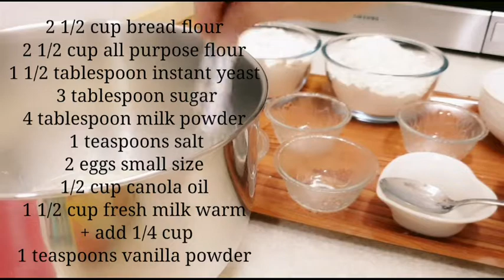HOT DOG BUNS VERY SOFT AND FLUFFY LIKE BAKERY HOMEMADE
ingredients
2 1/2 cup bread flour
2 1/2 cup all purpose flour
3 tablespoon sugar
1 1/2 tablespoon instant yeast
1 teaspoons salt
2 eggs small size
4 tablespoon milk powder
1/2 cup canola oil
1 teaspoons baking powder
1 1/2 cup warm fresh milk + 1/4 cup

bake at 180 Celsius

preheated muna ove ng 15 minutes before
bake